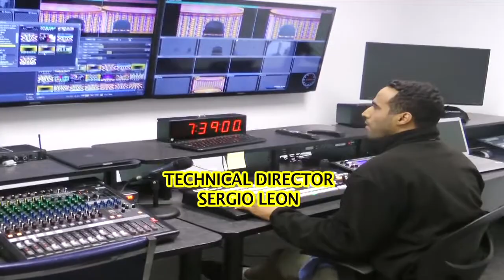ASHIANA VIDEOS # 2519 / SAL'S SHOW # 233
Hosted by Paul McGillicuddy​, Interviewing Soumaya MaRose​e at MATV.
Soumaya did three dances on the music of
First song: Haja Hamdawiya Mneen Ana w Mneen Nta
Second song: Set el Hossen Samara version with Setrak
Third song: Kolak 3agebny version by I don't know the singer for that version but the song is originally from Abd El Basset Hamoudah